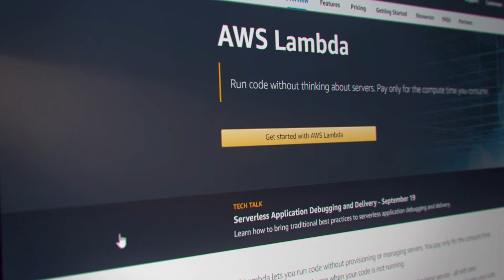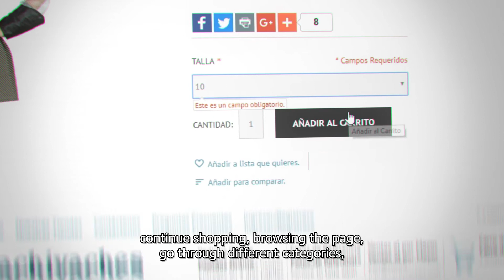Caso de Éxito AWS: Cachivaches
Cachivaches es una tradicional empresa colombiana, dedicada a tres negocios principales: dos de ellos son las temporadas de Navidad y Halloween con sus artículos característicos. Adicionalmente, Cachivaches también actúa como proveedor de retailers importantes en Colombia, como las cadenas y department stores, con una variedad de artículos ofertados. Con este perfil, Cachivaches manejaba con frecuencia flujos inesperados de visitantes y compradores en sus plataformas de ventas en línea. La empresa necesitaba una plataforma que les diera flexibilidad y fuese robusta para gestionar estos picos de temporada.
En 2016 Cachivaches tuvo un tráfico de visitantes totalmente inesperado y su página llegó a estar inoperante en una de las temporadas más importantes para la empresa. Esto los llevó a buscar soluciones en la nube, llegando hasta Amazon Web Services. A partir de ahí la empresa pasó a contar con recursos ilimitados para soportar todos los picos y gestionar recursos de modo inteligente en baja temporada. Después de la migración, la empresa logró multiplicar por mil, en cuestión de días, el número medio de usuarios sin ningún cuello o inconveniente, y ya hace dos años sin tener problemas de disponibilidad. Como próximos pasos la empresa piensa utilizar microservicios y la arquitectura serverless, con AWS Lambda, para automatizar su página, aumentando aún más su disponibilidad. Puede ver los testimonios de Juan De La Espriella, CEO de Cachivaches, y Ricardo Prada, Director de Servicios de TI, y saber más sobre cómo la tecnología AWS ayuda en las operaciones de la empresa.